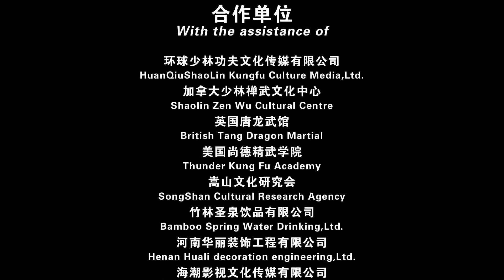Shaolin Kungfu School Canadian Video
Four Canadians having fun with Kung fu
Kids really did play piano
The two younger, brother and sister , went on that summer to will a combined 10 medals and two grand championships
The kung fu form shown is a ancient style that promotes health and wellness.  Personally I found my back no longer bothered me and I had more energy to enjoy my day with.  The students at the school were mostly  lifelong little masters who really know their kung fu or wushu as it is actually called.  Those kids are amazing and many have World Championships awards.